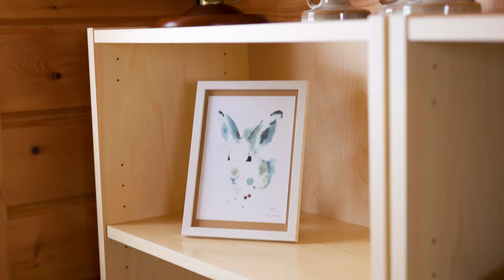Kuzey Kutup'unda Bir Kulübede Bir Başımıza Konakladık| Enöntekiö, Finlandiya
Sizleri kışın büyüleyici bir kaçamağa davet ediyoruz! Enöntekiö, Finlandiya'da yer alan bu sıcacık kulübede geçirdiğimiz tatilimizi sizinle paylaşmak istiyoruz. Donmuş gölün üzerinden geçerek kulübemize ulaştık ve snowmobile ile unutulmaz maceralar yaşadık. Bu muhteşem yerde, herkesten uzak olamak bize huzur verdi ve kuzey ışıklarını görmeye çalıştık. Doğanın kucağında huzurlu bir kaçamak arıyorsanız, doğru yerdesiniz!

📍 Öne Çıkanlar:
00:00 Giriş!
00:46 Kır Evi
02:15 Tuvalet, Sauna ve Duş
02:47 Akşam havası
03:30 Sabah ve Korku Hikayesi
04:28 Kahvaltı
04:54 Kar Araci Aksiyonu!
06:13 Çıkış!